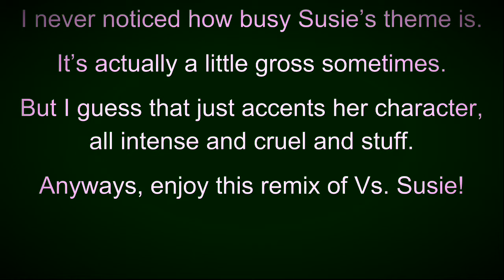Vs Susie Remix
Here we go, another deltarune remix, hurray! I just loved the sound of Vs. Susie when I first heard it. It was so intense while also putting some emotional bits in to match the sad situation. So I’m really glad I did this one, also I put in some Your Best Nightmare/Friend cause Susie sounds like it anyway :)

Sprite is from the deltarune wiki this time.

Vs. Susie and deltarune are all owned by Toby Fox and so rights to go to him not me.